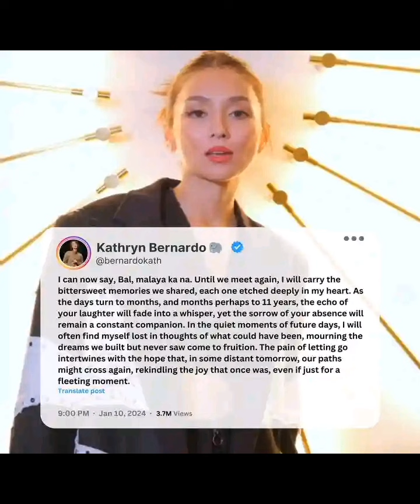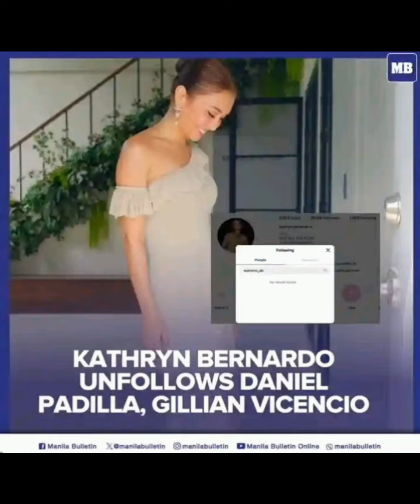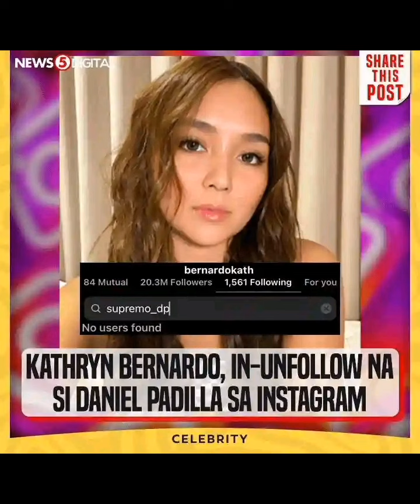Kathryn Bernardo Unfollows Daniel Padilla, Julia Barretto, Liza Soberano & Gillian Vicencio#kathniel